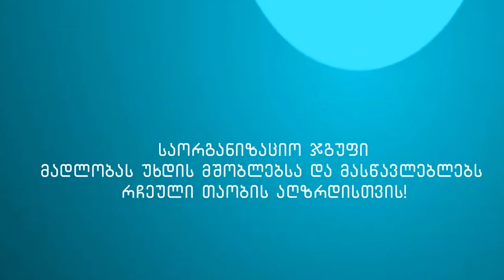გიორგი მუხაშავრია - რჩეული თაობა - ბათუმი, მე-14 საჯარო სკოლა / საფეხბურთო კლუბი "პორტუს ბატუმი"